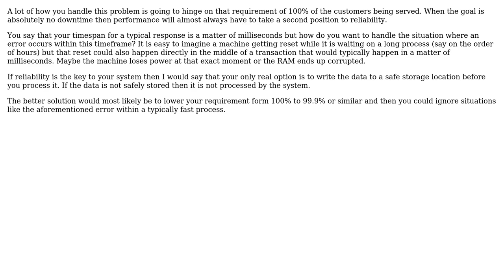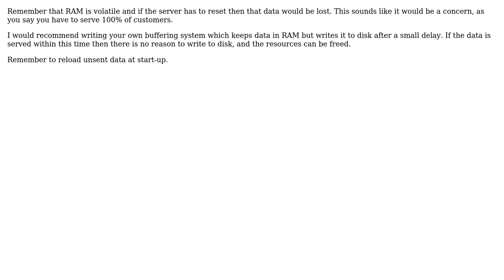Architecture change from using disk to RAM to read and write key/value pairs coming over a network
Software Engineering: Architecture change from using disk to RAM to read and write key/value pairs coming over a network

With thanks & praise to God, and with thanks to the many people who have made this project possible! | Content (except music & images) licensed under CC BY-SA | Music | Images & others | With thanks to user yannis user vivek user tgkprog user Mike user intrepidis user gnat user Gaurav Agarwal and the Stack Exchange Network Trademarks are property of their respective owners. You are responsible for your own actions.